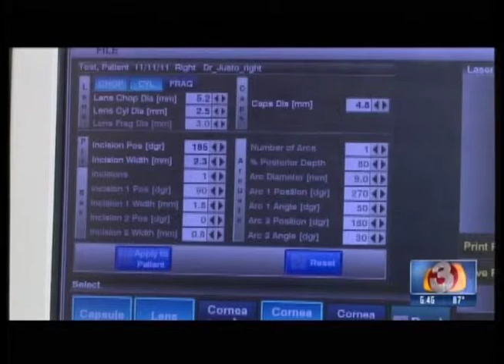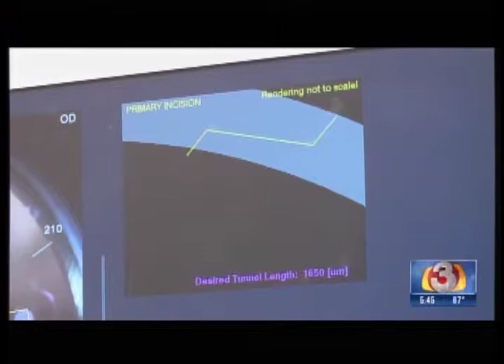KTVK 9 30 5PM AZ Eye Institute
Dr. Emilio M. Justo joins patient Sandra Honn in this important 3TV story about how advances in cataract surgery uses laser technology to make the procedure safer and easier.